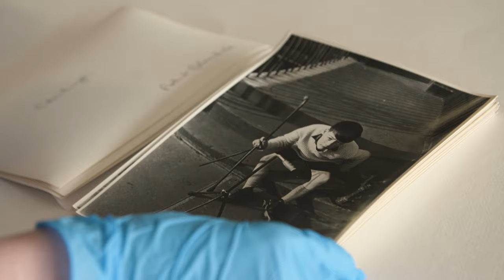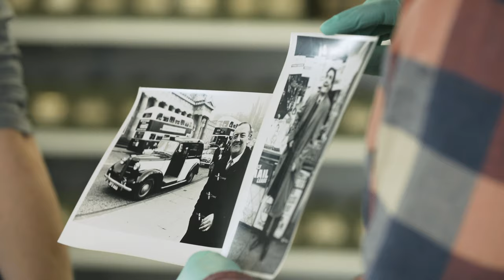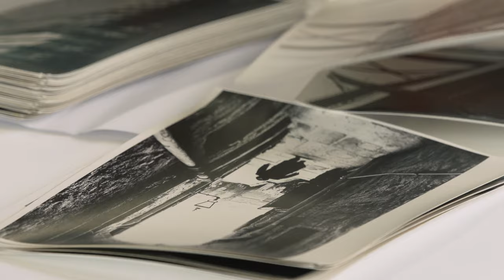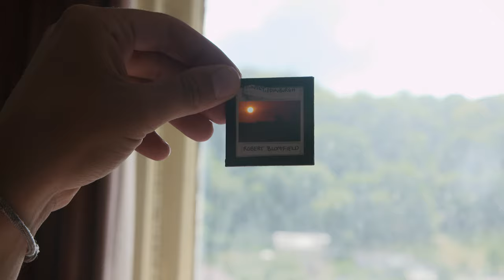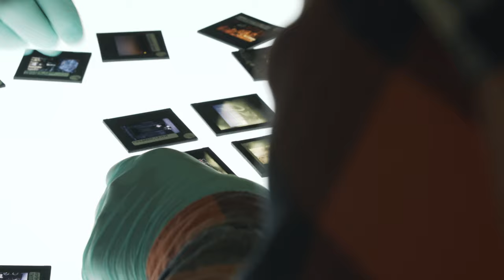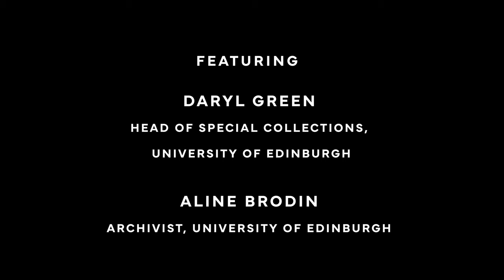Robert Blomfield - Student of Light (2022)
Robert Blomfield: Student of Light 2022, a film by Stu Edwards commissioned for the summer 2022 Main Library exhibition, "Robert Blomfield: Student of Light" (6 May - 30 September 2022)

Directed by: Stu Edwards
Featuring: Will Blomfield, George Blomfield, Ed Blomfield, Daryl Green and Aline Brodin
Camera Operators: Scott Willis, Rich Watson
Sound Design & Mix: Craig Houston